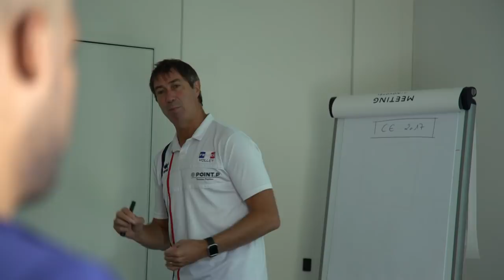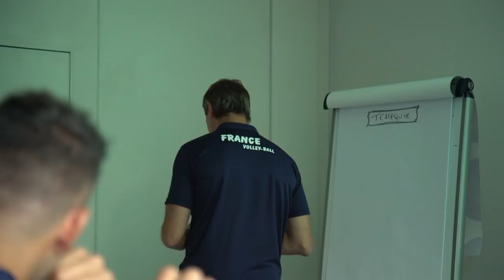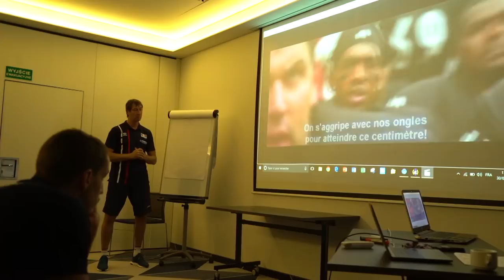170831 EUROVOLLEY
La semaine des Bleus à l'Euro Volley. 8 jours inside la Team Yavbou 2.0. Compilation des sujets.